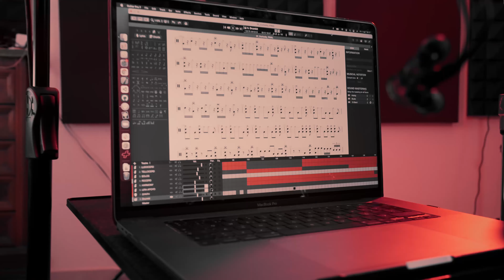Curiosity - Borders Within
Primera canción de nuestro Ep! Ahora en video ;O
Nos puedes escuchar en plataformas digitales! Somos una banda de metal mexicano formada por antiguos integrantes de The Greatness Design !

Créditos
Música por Juan Tello, Rodrigo Acuña, Luis Aguilar.
Vocales limpias por Víctor Morán
Letra por Uriel Claro.

Producción de Audio y Video
Cecilia Santoscoy y Luis Aguilar  en Manada Music Media